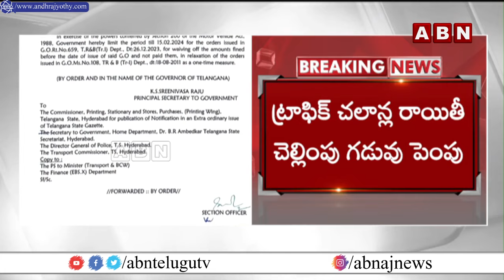ట్రాఫిక్ చలాన్ల రాయితీ గడువు మరోసారి పొడిగింపు | Telangana | Traffic Challan | ABN Telugu